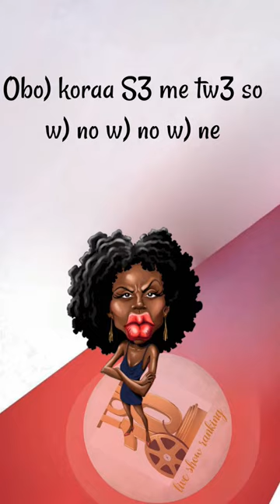Asibolangachallenge ❤️ 🎶🎶🎧 Asibolanga Asibolangalyrics mzbel live_show_ranking